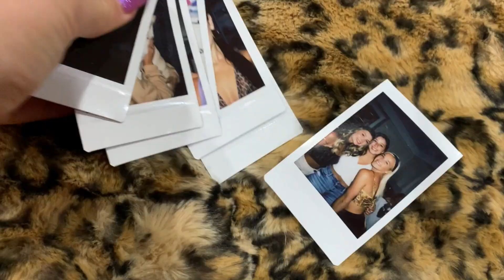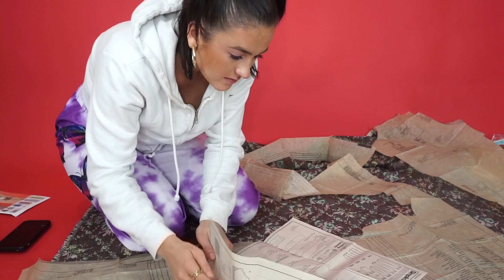THRIFT FLIP & STYLE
Hello lovas! here is a thrift flip & style from an old needle point/ tapesty blanket that i made into pants! ENJOY XO

 24 Years Old Lover of all things Fashion & Beauty